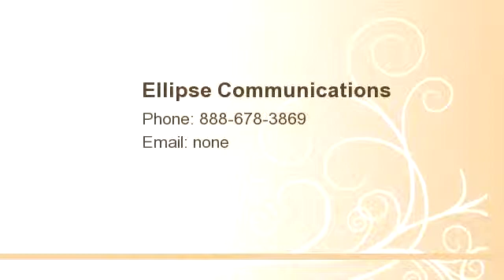Carroll Organization/Arium Sweetwater/3355 Sweetwater Road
Bedrooms: 0
Bathrooms: 0
Square Feet: 0
Price:

MLS ID:

05/30/2014 12:23:09 pm

Last modified: